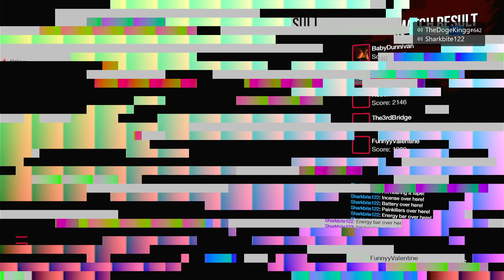White noise The Void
The Void is coming for you